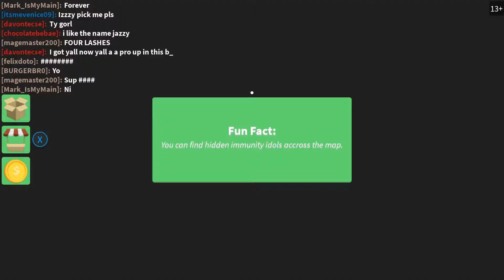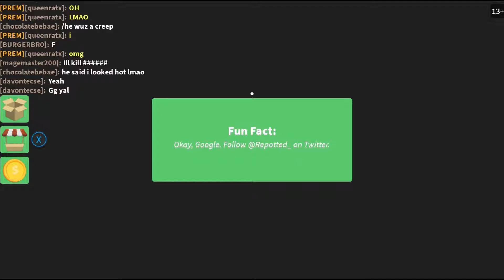survivor lets the worst win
quality is awful in this i know but im too lazy to fix it